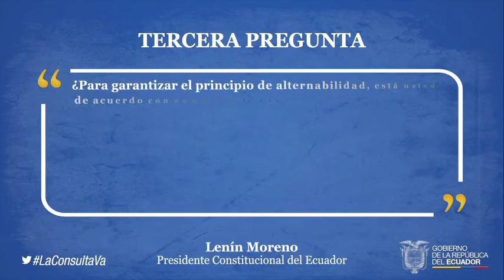Consulta Popular - Pregunta 3